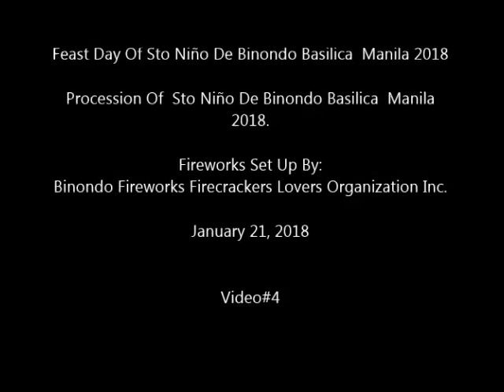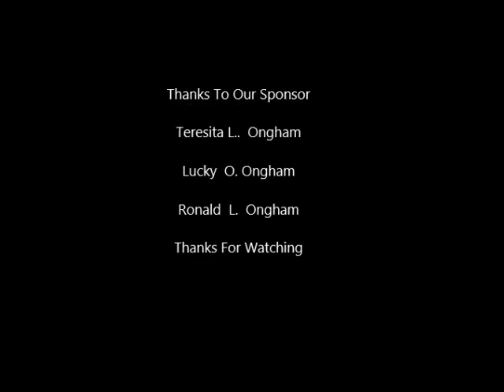Feast Day Of Sto Niño De Binondo Basilica Manila 2018.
Procession Of Of Sto Niño De Binondo Basilica Manila
2018

Video#4